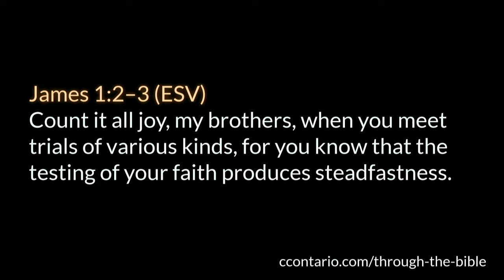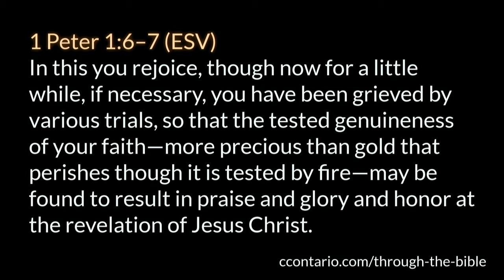John 6 (Part 1) v1-15 • When you're facing the impossible